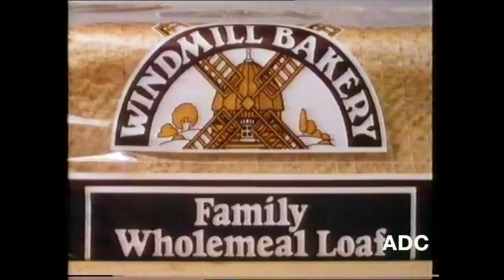Thames region adverts 17th June 1985